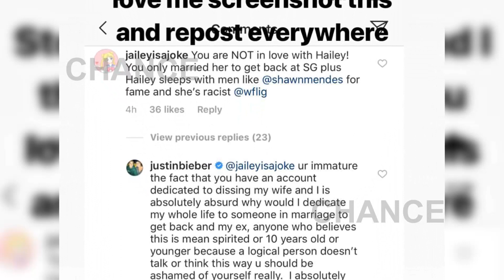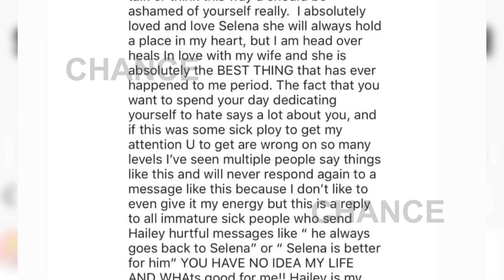Bieber defiende a Hailey con un contundente mensaje en Instagram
Justin Bieber no puede más. El cantante ha decidido responder a un fan que se ha dedicado a insultar a su mujer, la modelo Hailey Baldwin. Cansado de todas las críticas que están recibiendo, el intérprete de Sorry ha dicho basta. Muy molesto, Justin ha contestado a este usuario y ha decidido hacer una captura de pantalla para compartirlo con sus más de 100 millones de seguidores.